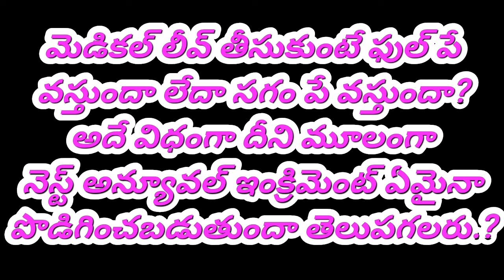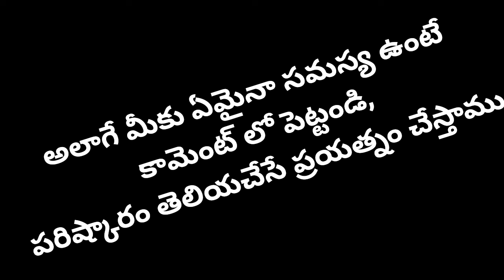మెడికల్ లీవ్ తీసుకుంటే ఇంక్రిమెంట్తేదీ పొడిగిస్తారా?